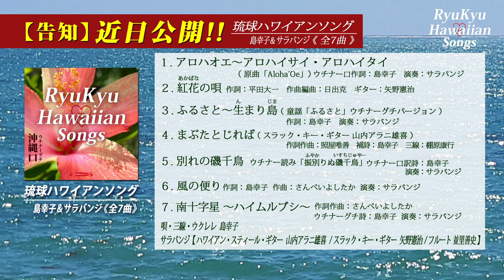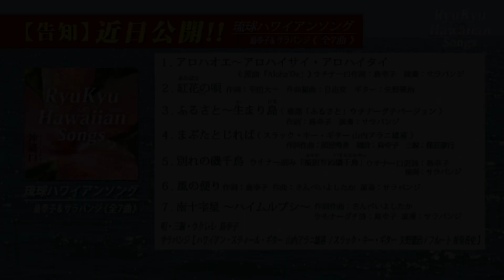【告知】近日公開！琉球ハワイアンソング《全7曲》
【告知】おきちゃんレコードチャンネル 近日公開楽曲！〜琉球ハワイアンソング〜《全7曲》歌唱:島幸子  演奏:サラバンジ